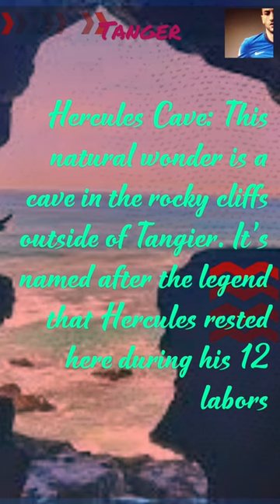shorts Hercules Cave: This natural wonder is a cave in the rocky cliffs outside of Tangier.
Tangier is a city in northern Morocco, located on the Strait of Gibraltar. Here are some things to do and see in Tangier:

Kasbah Museum: The Kasbah Museum is a former palace that now houses a museum with displays of traditional Moroccan art and culture.

Hercules Cave: This natural wonder is a cave in the rocky cliffs outside of Tangier. It's named after the legend that Hercules rested here during his 12 labors.

Tangier Beach: Tangier has several beaches where you can relax and soak up the sun, including Achakkar Beach and Malabata Beach.

Tangier Medina: The Medina is the old walled city of Tangier, and it's a great place to wander and explore the narrow streets and alleys.

Grand Socco: The Grand Socco is a large plaza in the center of Tangier, surrounded by shops, cafes, and restaurants.

Dar el Makhzen: This former Sultan's palace is now a museum with displays of Moroccan art and history.

American Legation Museum: The American Legation Museum is housed in an 18th-century building and is the only American National Historic Landmark located outside of the United States.

Cafe Hafa: This iconic cafe has been serving tea and coffee to visitors since the 1920s and offers a great view of the Mediterranean Sea.

Tangier Ferry Port: The ferry port is a busy hub for travelers heading to and from Spain and other destinations in North Africa.

Cap Spartel: This scenic spot is located at the western tip of Tangier and offers stunning views of the sea and coastline.